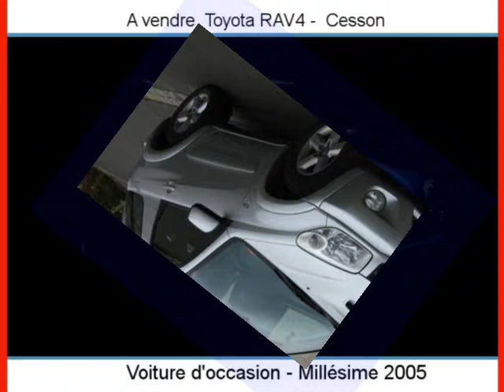Achat Vente une Toyota RAV4 Cesson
A vendre à  Cesson  Occasion automobile Toyota RAV4 de 113000 Km.
automobile occasion Autoenvideo : Achat Vente une Toyota RAV4  Cesson  Seine-et-Marne